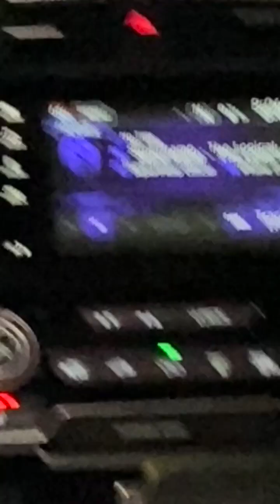Clicking On This Video 🫵 Gives You A One Way 🎟️Ticket To Joyville 😀😃🤣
YES! Jay & Day - Burlington VT - 4/20 Weekend 2024 - YooOooOo-WeeEeEeeEee